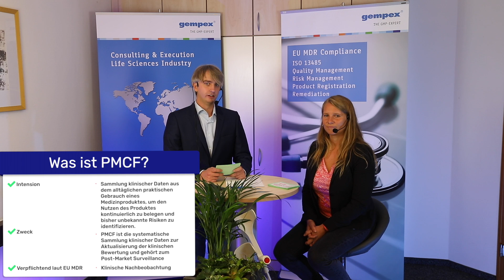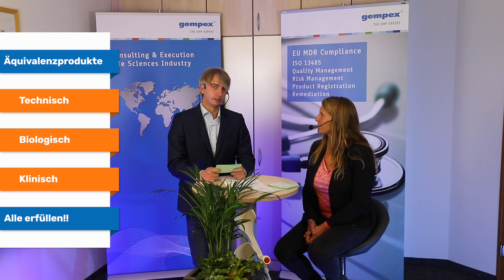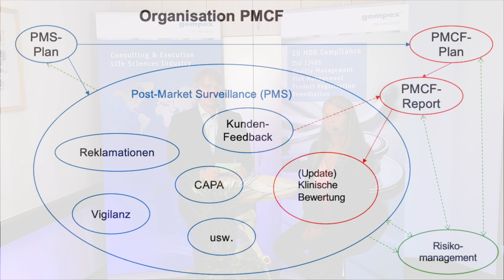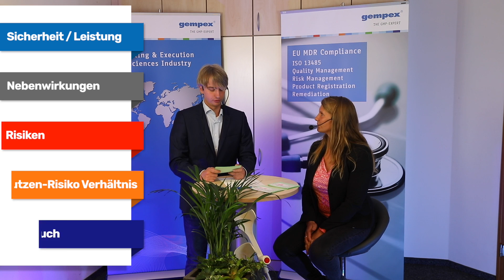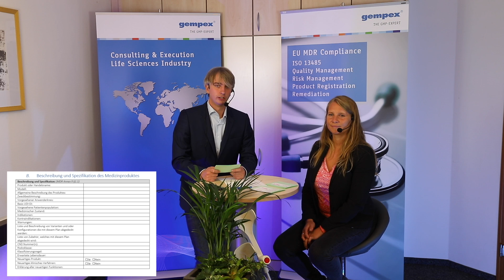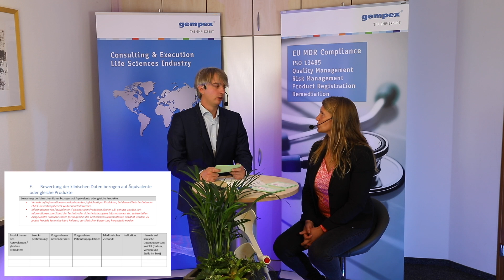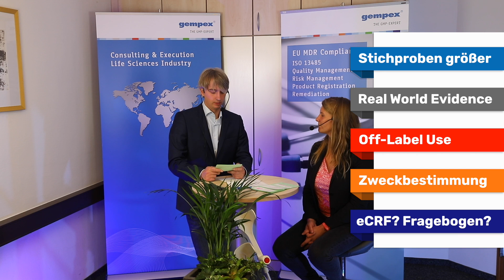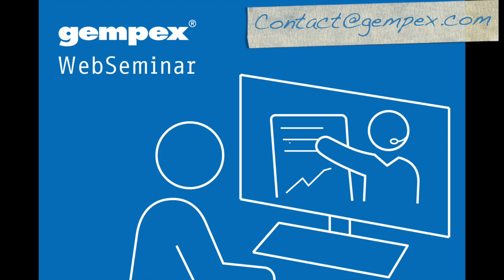gempex WebSeminar PMCF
EU-MDR Clinical Data - PMCF-Studien als Tool zur Erzeugung Klinischer Daten.
Aufzeichnung des Online-Seminars
Vorgestellt wird das Tool der PMCF-Studien: Methodik, Herangehensweise, Tool, Vorteile.
Deutschsprachig

Zielgruppe
Das gempex WebSeminar richtet sich an
- Legalhersteller für Medizinprodukte
- Contract Manufacturer
- Contract Developer

Lernziele
Grundlagen
- Wie sind Klinische Daten in der EU MDR definiert?
- Woher bekommt man Klinische Daten für sein Produkt?
- Welche Möglichkeiten gibt es, wenn die vorhandenen Klinischen Daten zur Beurteilung des Produktes nicht ausreichen?

PMCF-Studie
- Was ist eine PMCF-Studie?
- Wie kann diese aufgebaut werden?
- Ablaufschema, Herangehensweise
- Was wird benötigt?
- Template

zu gempex:
Die gempex GmbH ist ein unabhängiges, international ausgerichtetes Dienstleistungsunternehmen, das sich auf Beratung und Umsetzung von GMP-Anforderungen in der Life Sciences Industrie spezialisiert hat. Hauptsitz der gempex ist Mannheim, weitere Standorte sind Sisseln, Schweiz, und Guangzhou, China.

Mit der Leistungspalette Compliance Beratung Medizintechnik berät und unterstützt gempex zielsicher und effektiv über den gesamten Lebenszyklus des Medizinproduktes wie etwa Design und Development, Production Management, Supplier Controls oder Post-Market Surveillance.

2002 mit einem Team von 15 Experten gegründet, unterstützen heute mehr als 80 Mitarbeiter weltweit bei der Einführung, Optimierung und Aufrechterhaltung von Qualitätssicherungssystemen. Zum Kundenkreis zählen führende Unternehmen der Branchen Chemie, Pharma, Biotechnologie, Kosmetik und Medizinprodukte sowie deren Zulieferer. Dienstleistungs-Schwerpunkte liegen in der Beratung und der Umsetzung von Projekten zu GMP-Compliance, Commissioning & Qualifizierung, IT-Validierung und GMP-Routine. Dabei reicht das Leistungsspektrum von der ersten Analyse über die Ausarbeitung von Konzepten und deren Realisierung bis hin zum Expert Leasing.

Kunden schätzen dieses Full-Service-Angebot der gempex und die ausgewiesene Expertise im Bereich der „Good Practices“ (z.B. GMP, GSP, GDP) und vergleichbarer Qualitätssicherungssysteme.